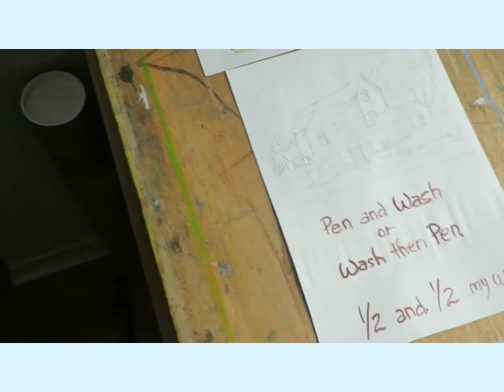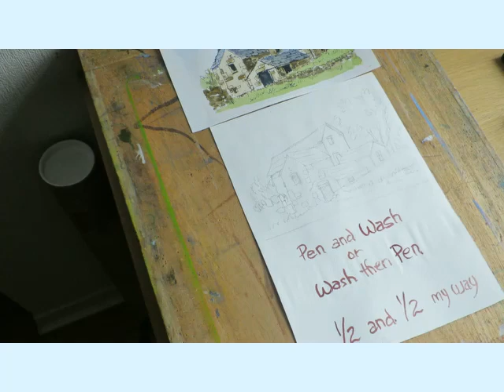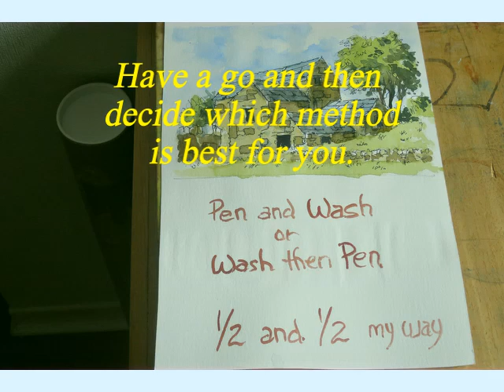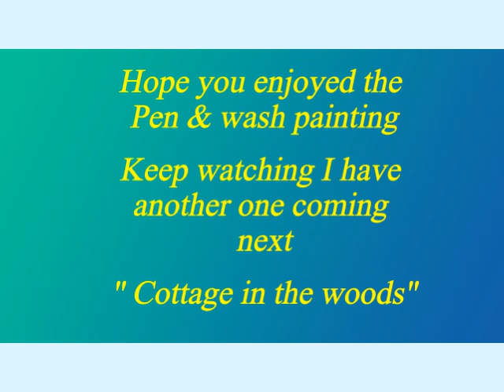Farm Buildings Painted in Pen & Wash . Which method is best for Beginners?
This is a chance for beginners to watch a video on how to paint a group of farm buildings using Pen & Wash technique. Different approaches on  how to complete the painting . You decide which  is best for you . This is good for beginners new to watercolour painting .
Do you make the sketch first and then add the paint or make a rough pencil sketch and then paint in the various washes and add the pen drawing later. What about the 50/ 50 technique???